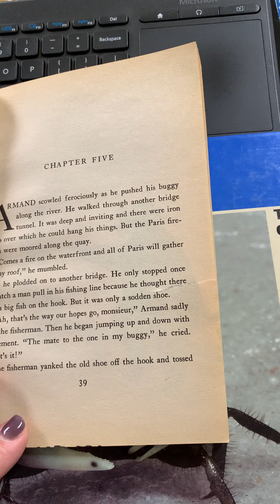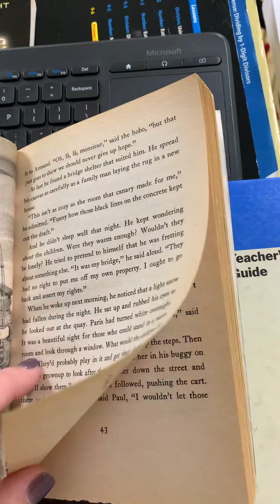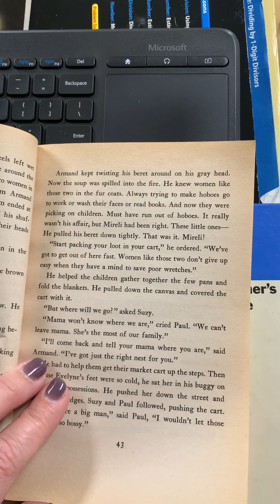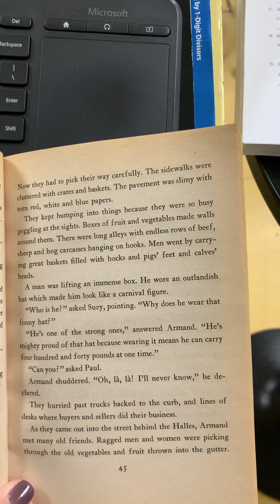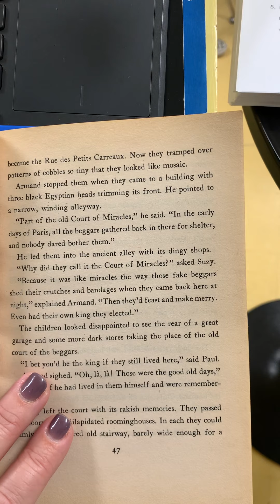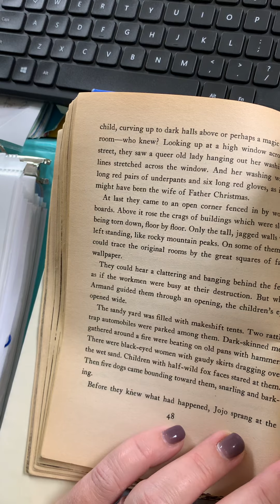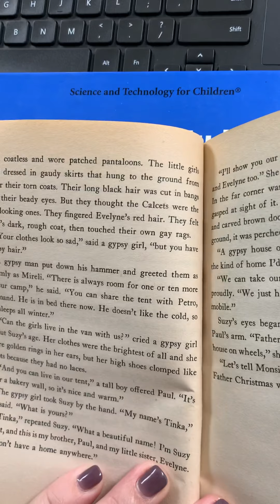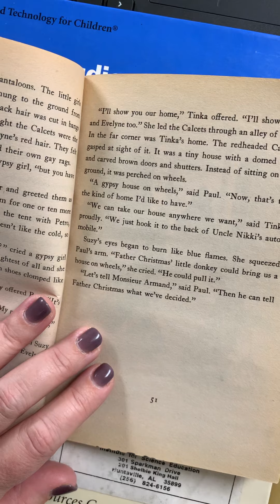The Family Under the Bridge-Chapter 5